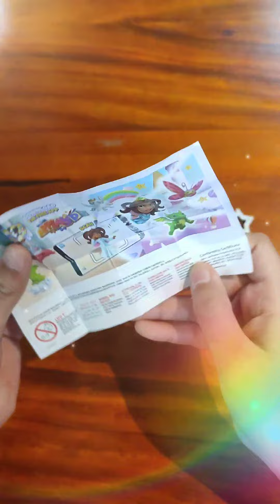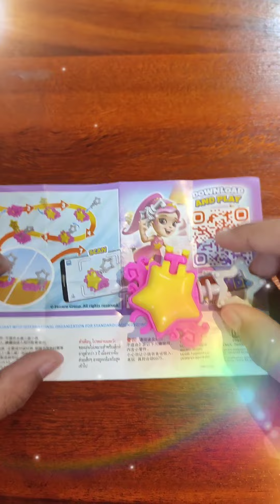KINDERJOY NEW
KINDERJOY SURPRISE